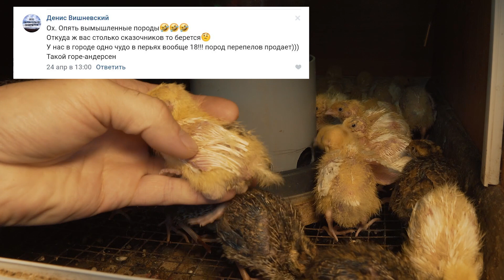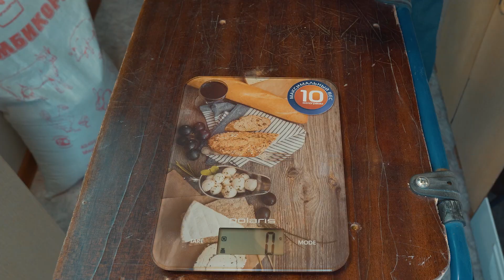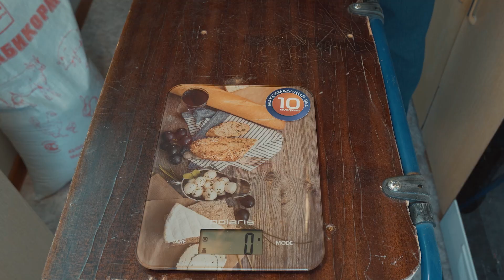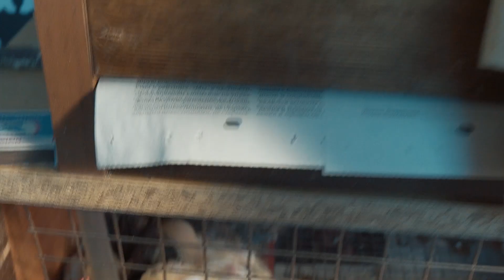Вес перепелов в 7 дней. Подмосковный белый гигант и Танюшкин бройлерный фараон.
Всем привет , сегодня контрольное  взвешивание, семи дневных перепелов мясных пород ,Подмосковный белый гигант и Танюшкин бройлерный фараон.